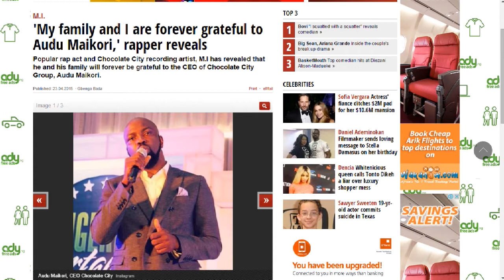Falz Speaks Sbout Audu Maikori Decision To Step Down As The CEO Of Chocolate City Records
The Nigerian says the CEO of Chocolate City has done well as the president of the record label and his decision to step down and movie into other business will allow a new leadership which is a good thing for the record label, pointing that the M.I who is currently the vice president is likely to be the next chairman.